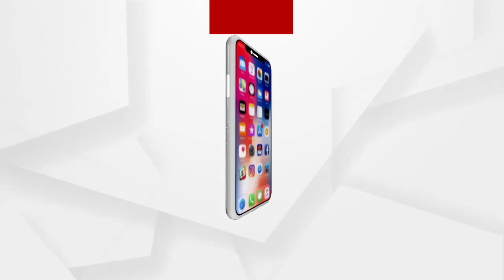ଚାଷୀ ମାରଣାନୀତି ପ୍ରତିବାଦରେ ଅନଶନ ଜାରି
ଚାଷୀ ମାରଣାନୀତି ପ୍ରତିବାଦରେ କୁଚିଣ୍ଡା ବିଜେପି ପକ୍ଷରୁ ଉପଜିଲ୍ଲାପାଳଙ୍କ କାର୍ଯ୍ୟାଳୟ ସମ୍ମୁଖରେ ୩ ଦିନ ହେବ ରିଲେ ଅନଶନ ଜାରି ରହିଛି.